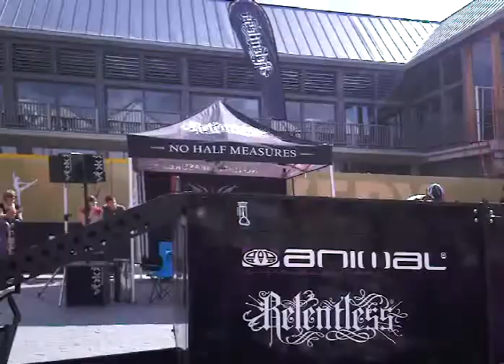animal and relentess bike tour!!! [HQ]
the animal and relentess bike tour '09